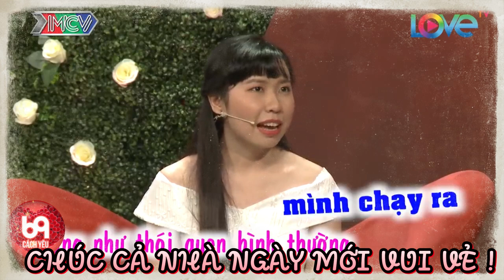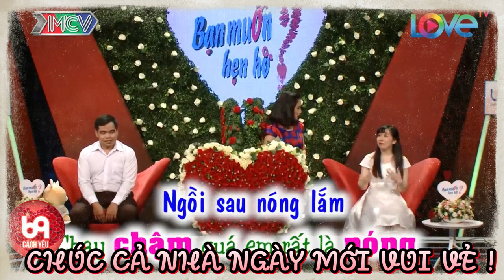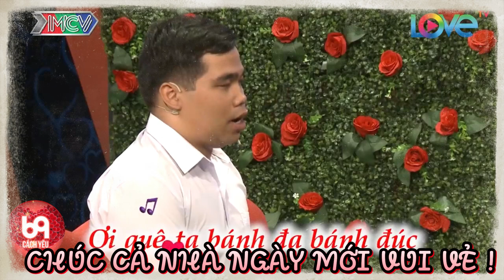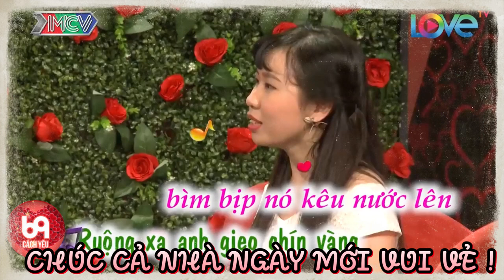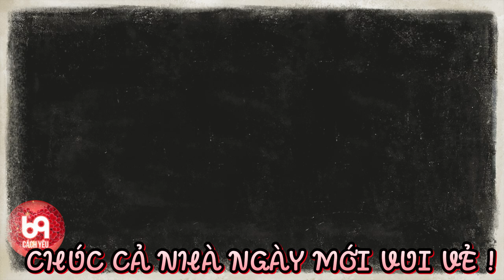THÁNH YÊU mất trí nhớ đi tìm tình yêu mới làm Bà Mối giật mình thon thót | 69 CÁCH YÊU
BMHH_419
69 Cách Yêu là trang cập nhật những chương trình hẹn hò, ghép đôi, mai mối hot nhất hiện nay BẠN MUỐN HẸN HÒ, HẸN ĂN TRƯA, VỢ CHỒNG SON, YÊU LÀ CƯỚI, MAI MỐI CÙNG NGƯỜI LẠ